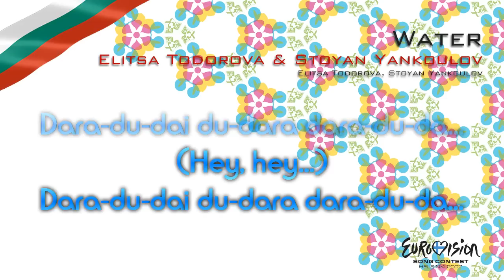Elitsa Todorova & Stoyan Yankoulov - "Water" (Bulgaria)